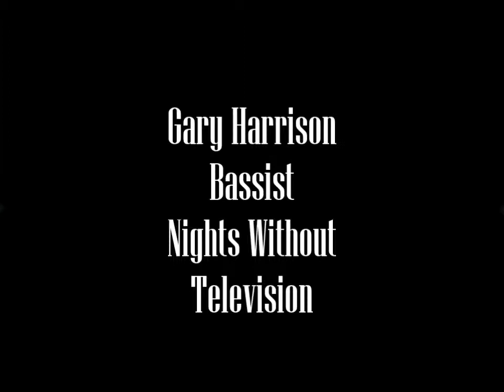Garry Harrison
Bassist for Nights Without Television